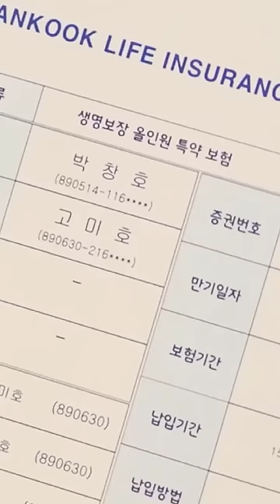The fact that she always be there for him||Big Mouth